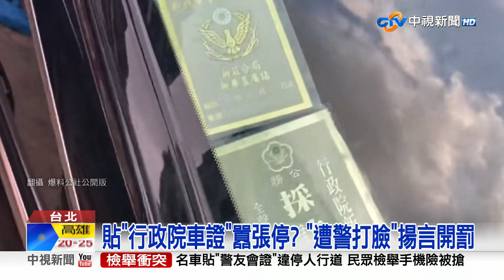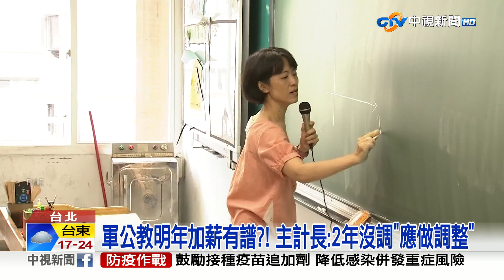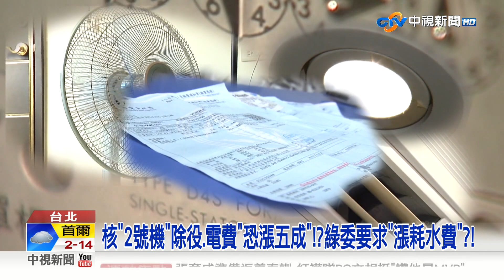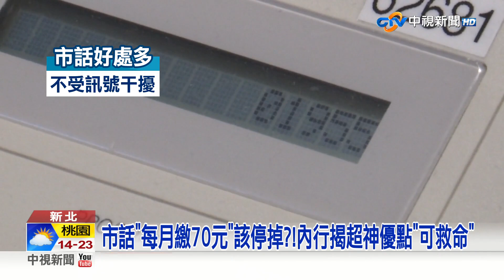20230313 1900 中視新聞全球報導